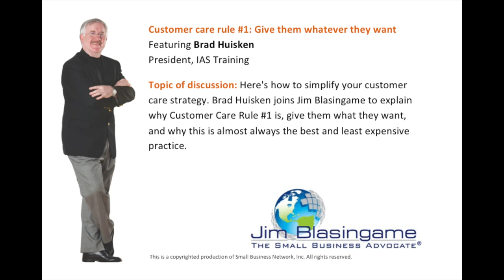Expert Jim Blasingame with Brad Huisken July 11, 2013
Customer care rule #1: Give them whatever they want
Here's how to simplify your customer care strategy. Brad Huisken joins Jim Blasingame to explain why Customer Care Rule #1 is, give them what they want, and why this is almost always the best and least expensive practice.